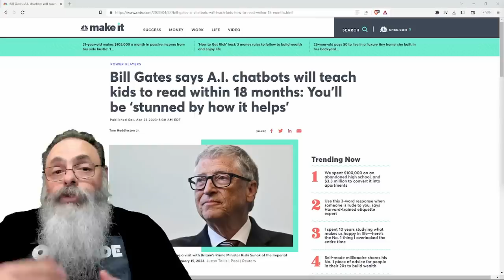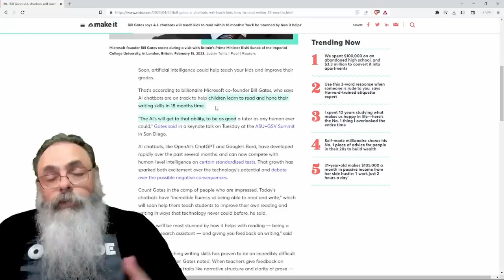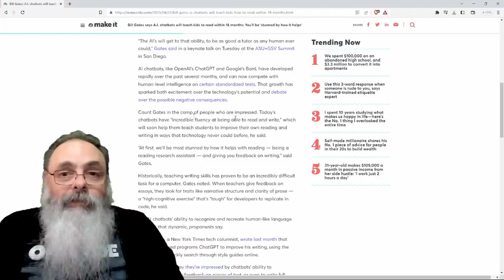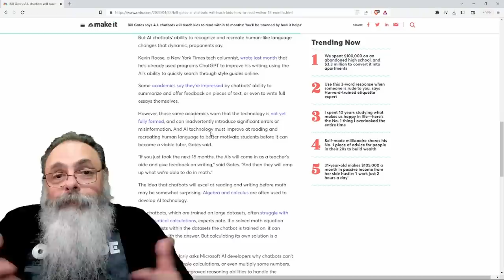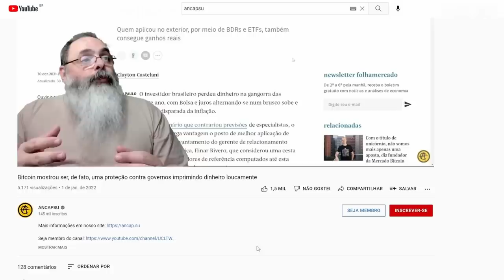BILL GATES acha que SEU FILHO vai APRENDER a LER e ESCREVER MELHOR com a INTELIGÊNCIA ARTIFICIAL